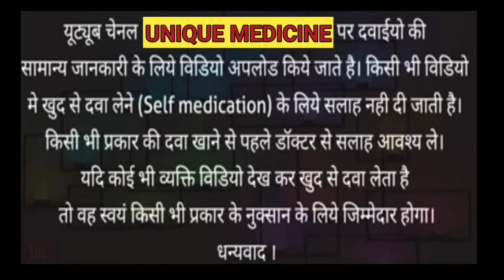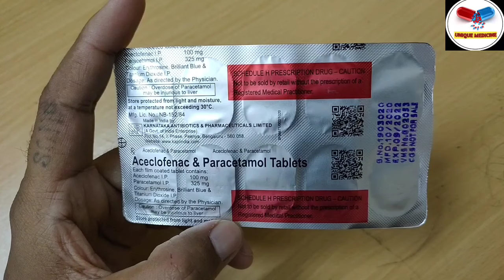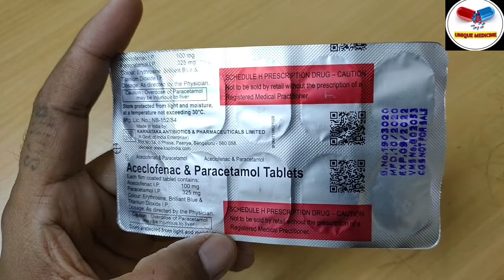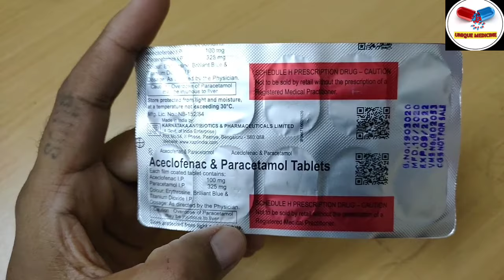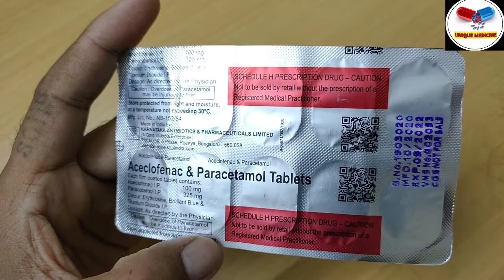Aceclofenac & Paracetamol Tablet | Use | Dosage | Benefits | Side effects | unique medicine | um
WHAT IS ACECLOFENAC & PARACETAMOL TABLETS
Aceclofenac is an oral non-steroidal anti-inflammatory drug (NSAID) with marked anti-inflammatory and analgesic properties used to treat osteoarthritis, rheumatoid arthritis and ankylosing spondylitis. The mode of action of Aceclofenac is largely based on the inhibition to prostaglandin synthesis.

WORKING AND MECHANISM OF ACECLOFENAC
Aceclofenac works by blocking the effect of natural substances called cyclo-oxygenase (COX) enzymes. These enzymes help to make other chemicals in the body, called prostaglandins.
Some prostaglandins are produced at sites of injury or damage, and cause pain and inflammation.

ACECLOFENAC TABLETS DOSE
As per advised by your Doctor.

ACECLOFENAC TABLETS INDICATIONS
Aceclofenac is used for pain relief
Prescribe for reduce various type of pain
Any pain sensations in body like tooth pain, body pain during fever, muscle pain
Reduce pain when person feeling pain due to bone fracture, muscle cramps, joint pain.
Relief of pain & inflammation in osteoarthritis, rheumatoid arthritis & ankylosing spondylitis.

ACECLOFENAC TABLETS ADVERSE EFFECTS
Vomiting,
Stomach pain
Epigastric pain,
Nausea,
Indigestion,
Diarrhea,
Heartburn,

ACECLOFENAC TABLETS CONTRAINDICATIONS
Ischaemic heart disease.
Peripheral arterial disease.
Cerebrovascular disease.
Peptic ulcer
Inflammatory bowel disease
Liver and kidney disease
Avoid use in children
Avoid Aceclofenac during first six month of pregnancy

WHAT IS PARACETAMOL?
Paracetamol (acetaminophen) is a pain reliever and a fever reducer. Paracetamol is used to treat many conditions such as headache, muscle aches, arthritis, backache, toothaches, colds, and fevers. It relieves pain in mild arthritis but has no effect on the underlying inflammation and swelling of the joint.

Dosage Forms of Paracetamol :-
Tablets
Capsules
Suppositories
Soluble Powders
Liquids
Injectables

Use of Paracetamol / पेरासिटामोल का उपयोग
Maximum amount for adults is 1 gram (1000 mg) per dose and 4 grams (4000 mg) per day.
Using more paracetamol cause damage to liver.
Avoid paracetamol if you taken any alcohol.
Treating a child (Paediatric form of paracetamol)
For use of paracetamol for children's below 3 years consult the doctor.
If you are suffered from illness after three days of taking paracetamol, stop taking paracetamol and consult with your doctor immediately.
If you found any unusual symptoms after taking paracetamol stop taking paracetamol and consult with your doctor immediately.
Paracetamol overdose causes lever damage.

Side effects
If you have any side effects after taking paracetamol, stop using the medicine and rush immediately to hospital for primary care or consult with your doctor immediately before it gets worsen.
List of side effects are:
Hives: skin rashes
Difficulty in Breathing;
Swelling of Face, Lips, Tongue, or Throat.
Low Fever With Nausea, Stomach Pain and Loss of Appetite.
Dark Urine, Clay-colored Stools
Jaundice (yellowing of the skin or eyes).

Overdose
If you have taken much more than the recommended dose of paracetamol, then consult with your doctor immediately or rush to the hospital for medical emergency.
Symptoms include but not limited to:
Abdominal pain,
Nausea,
Vomiting
Liver problems
Seizures
Coma and Death.
Death from paracetamol overdose can take between two and four days and is usually due to liver failure.

Long-term effects
Regular use of paracetamol may cause following effects
Tiredness
Breathlessness
Bluish tinge (Blue colour) to fingers and lips
Anaemia (low RBC count)
Liver and kidney damage.

NOTE - CONSULT YOUR DOCTOR BEFORE TAKE ANY MEDICINE.

NOTE :-   We do not sell, promote or recommend this products. We Just providing information for your  knowledge.